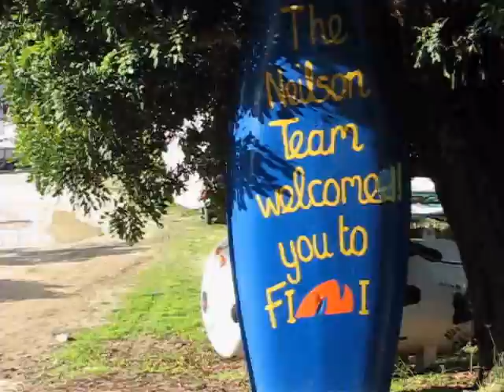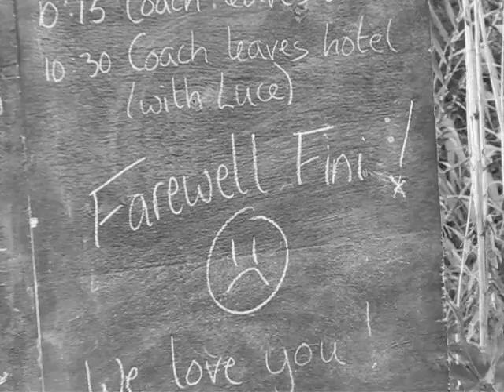Finikounda 2008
Last week ever at Finikounda, October 2008. Best 'viewed in high quality'.